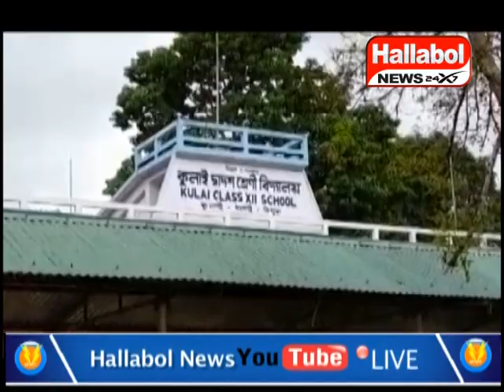Students have continued protests demanding pass in secondary and higher secondary examinations